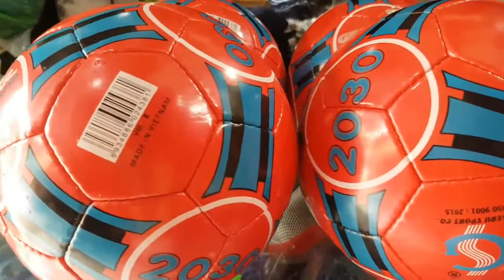quả bóng đá gerustar futsal 2030, 230k 1quả, hàng chính hãng gerustar, futsal 2030 gerustar